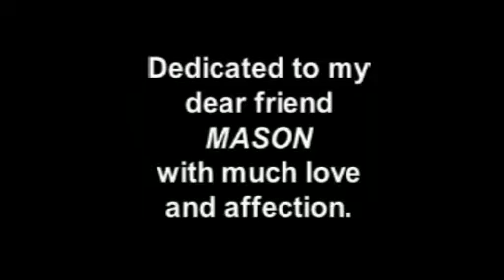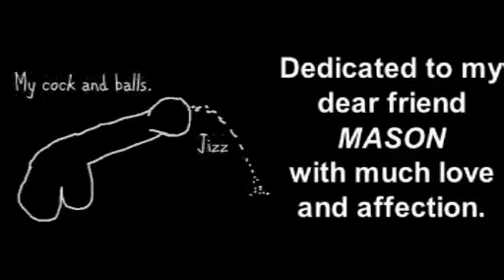Mason Tribute 2 Small